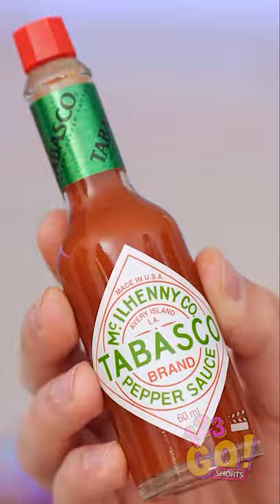HOW TO PRANK YOUR FRIEND WITH SPICY SAUCE !!